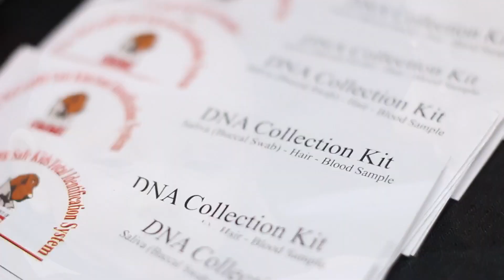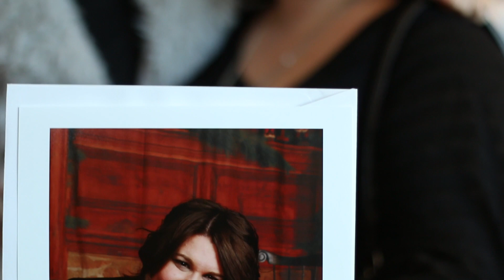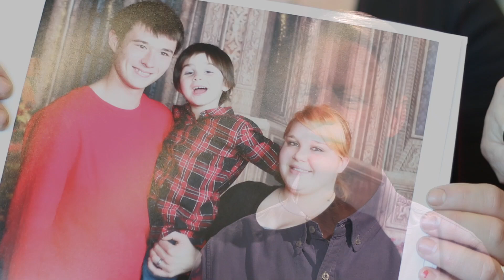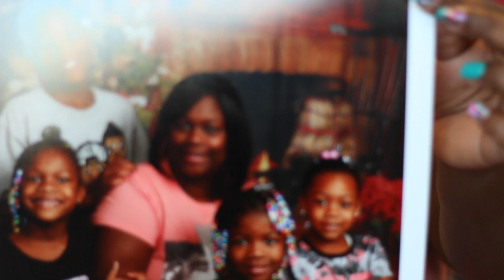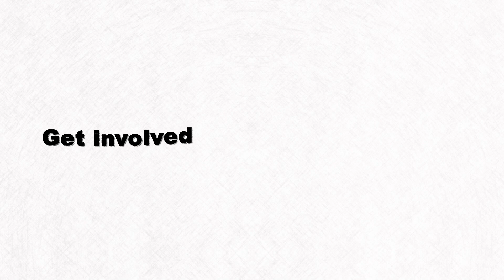Mott Community College Help-Portrait (2015)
Produced in association with the Media Arts & Entertainment Technology program at Mott Community College.